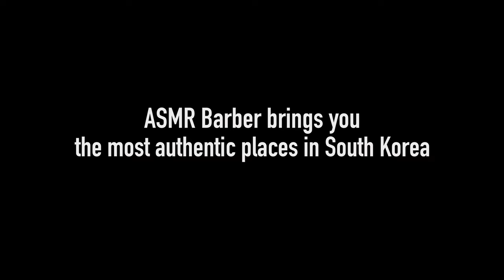ASMR Barber - The Korean Travels 🇰🇷 - 한국 마사지 - TRAILER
Welcome to the ASMR Barber channel – here you will find videos of people getting shaves, haircuts, and massages. All of the oddly satisfying videos with ASMR sounds for your health. You will see videos of ASMR barbershop, ASMR haircut, ASMR head massage, ASMR face shave, ASMR shampooing, different kinds of ASMR binaural, clipping sounds, massaging, and many relaxing sounds to relieve you from anxiety, insomnia, or fear.🎧 The videos are very relaxing and they can be used as ASMR with the gentle movement and the background sounds to make you sleep or to make you feel better.